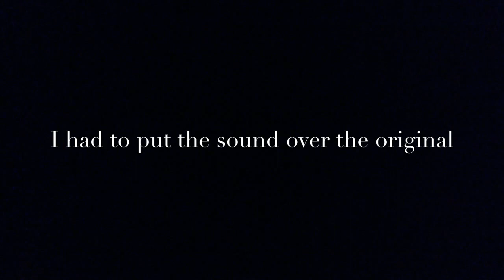DIY American girl makeup